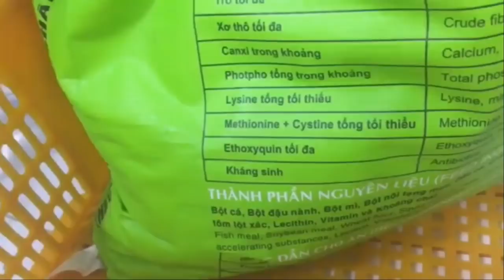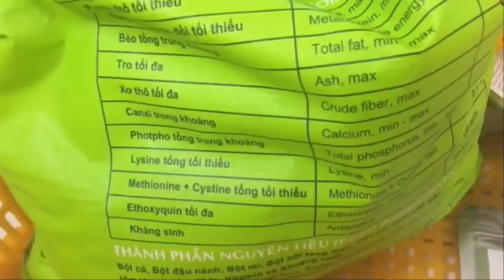Bệnh đáng sợ nhất của cá betta mà ae chưa biết